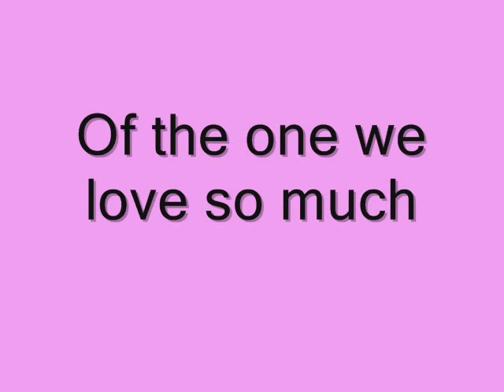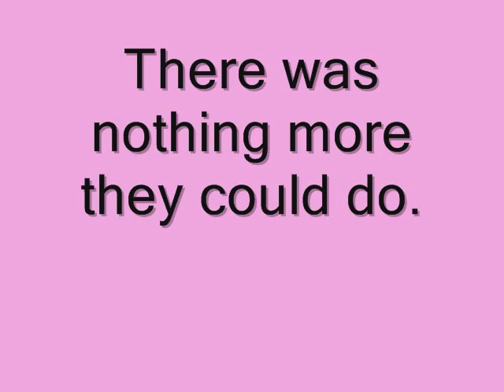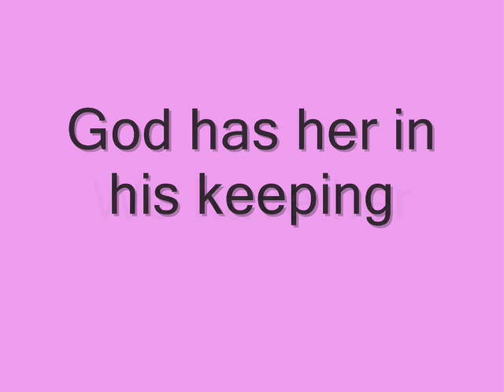Gone Too Soon, Charlotte Baines